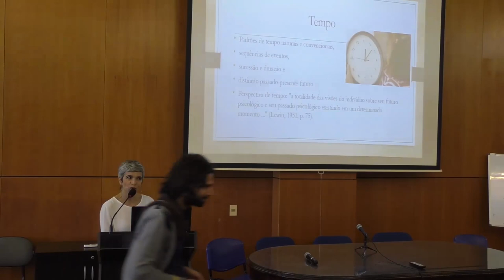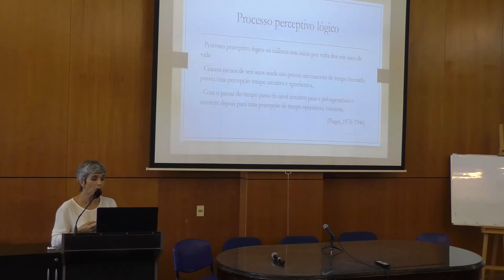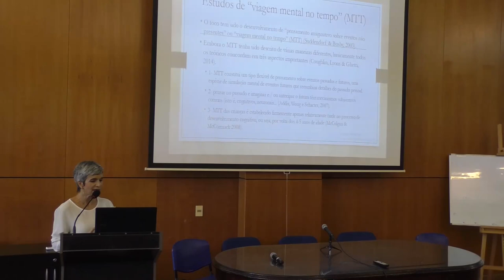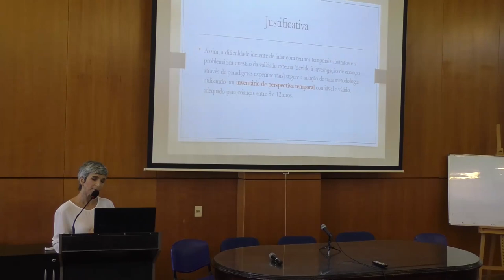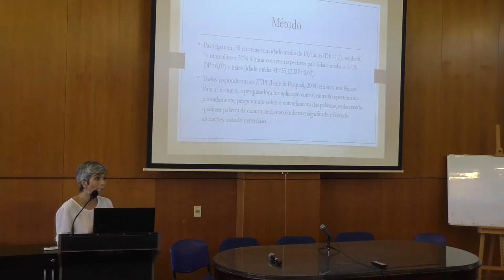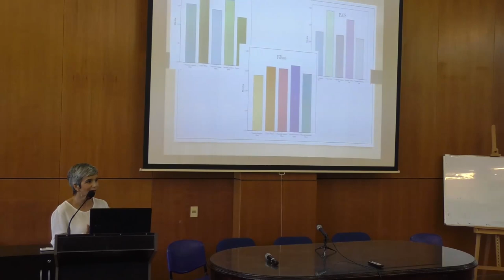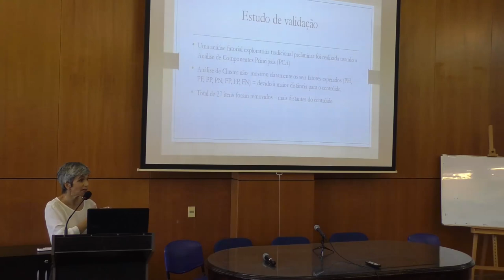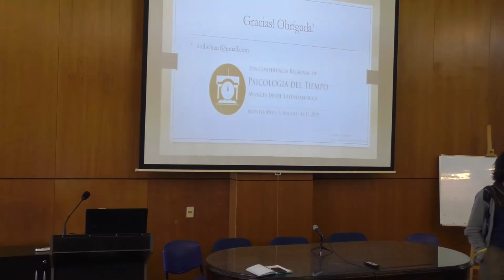Time Perspective in Children: theory and methodological approach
2DA CONFERENCIA REGIONAL DE PSICOLOGÍA DEL TIEMPO

Conferencista Invitada - Umbelina Rego-Leite

Para intercambiar sobre la temporalidad en los estudios psicológicos y en las ciencias del comportamiento la línea de investigación: Evaluación del Desarrollo y Temporalidad del Centro de Investigación Básica en Psicología (CIBPSI) realizó la 2da Conferencia Regional de Psicología del Tiempo.

Algunos de los tópicos que trataron los académicos de la región fueron: perspectiva temporal, percepción del tiempo, orientación temporal, consideración de consecuencias futuras, cronotipos, tiempo conceptual, previsión episódica.